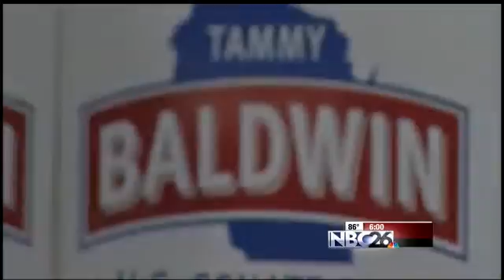Neumann In Green Bay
Candidates for the next election, the republican primary for U.S. Senate, are traveling the state looking for votes.